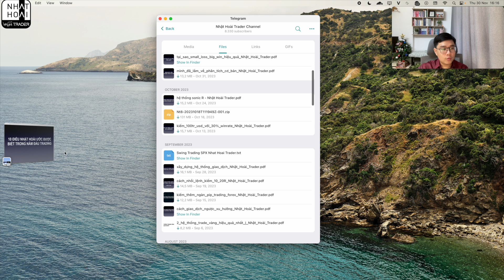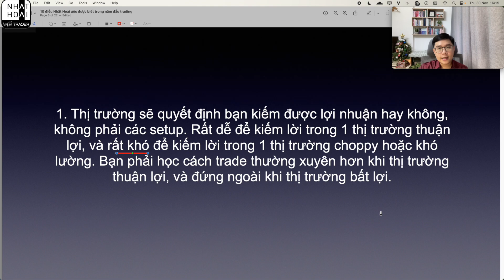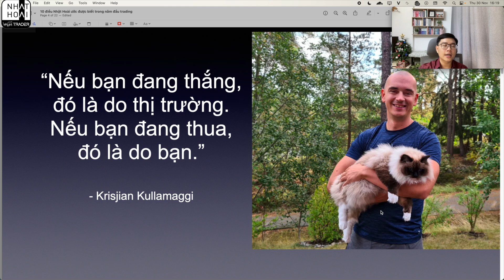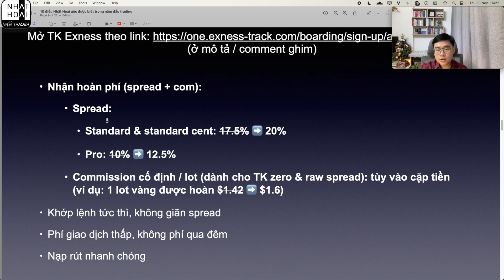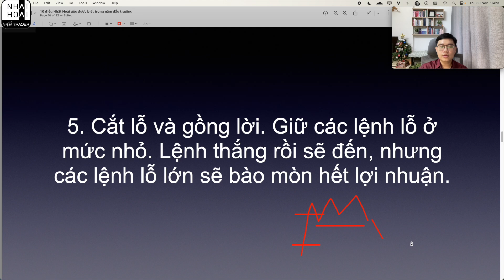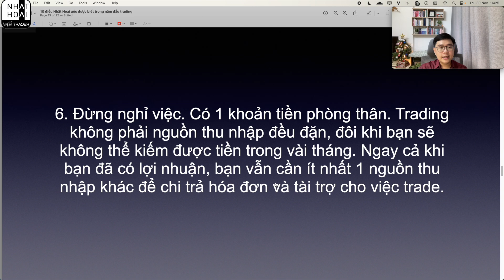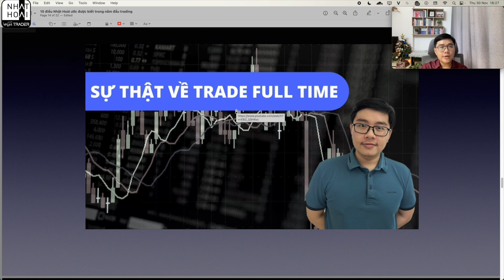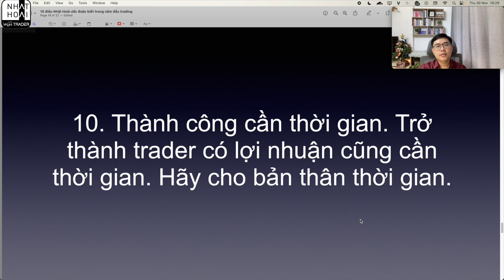10 Điều Nhật Hoài Ước Được Biết Trong Năm Đầu Trading - Nhật Hoài Trader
10 điều Nhật Hoài ước được biết trong năm đầu trading. Những điều này sẽ giúp anh chị rút ngắn con đường học tập, ít phạm sai lầm hơn, tiến bộ nhanh hơn

- Spread:
      • Standard and standard cent: 20%
      • Pro: 12,5%
- Commission cố định/lot (dành cho TK zero & raw spread): tuỳ theo cặp tiền (ví dụ 1 lot vàng được hoàn $1,7).
- Hoàn phí tự động mỗi ngày

Tải slide 10 điều Nhật Hoài ước được biết trong năm đầu trading
Tư vấn đăng ký khoá học Price Action thực chiến của Hoài
Những thông tin được chia sẻ trong video chỉ mang tính giáo dục và không phải lời khuyên đầu tư. Anh chị phải tự chịu trách nhiệm cho các quyết định giao dịch của mình.